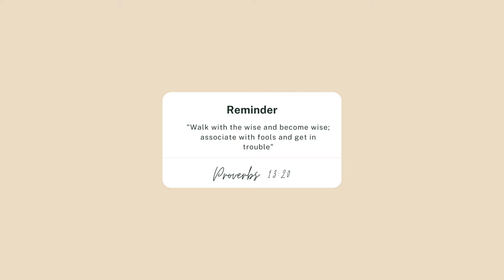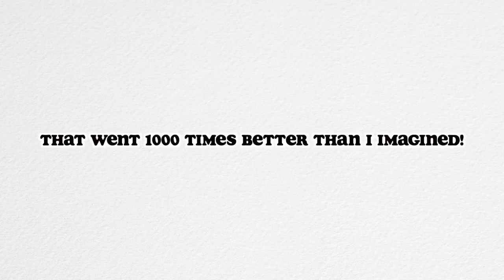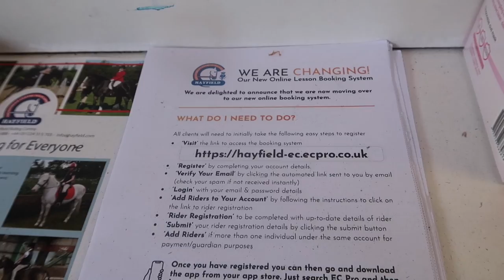Another year, another adventure! Birthday Vlog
Last year I spontaneously came to a decision to do something different or try a new adventure each year for my birthday. The chosen adventure for this year was horse riding. I was going to be content with not falling off the horse😂but instead I fell in love😍 I can't believe it took me this long to finally try horse riding.

If you’re thinking of trying something new (safe, might I add 🙃) this is your sign to go for it. I 💯 recommend horse riding

Timestamps
0:00​​    Intro
1:24​​    En route
2:04​​    Taxi conversations
3:38​​    OOTD
4:01​​    Meet the horses
5:03​​    It's show time
6:03​​    More conversations
8:00​​    Outro